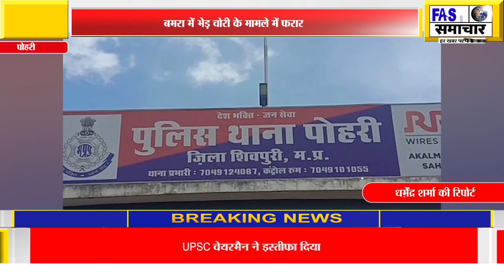बमरा में भेड़ चोरी के मामले में फरार 3 आरोपियों को पुलिस ने पकड़ा,भेजा जेल